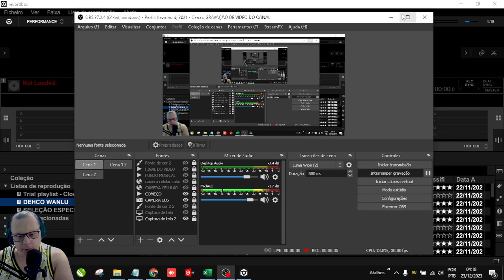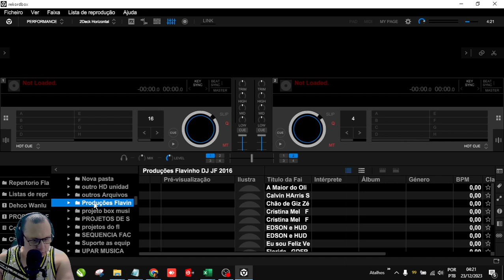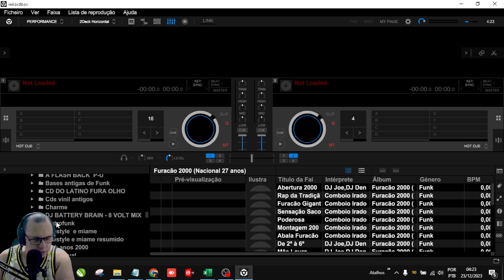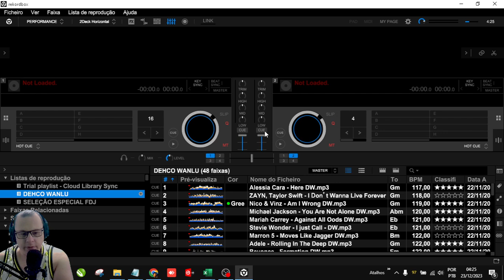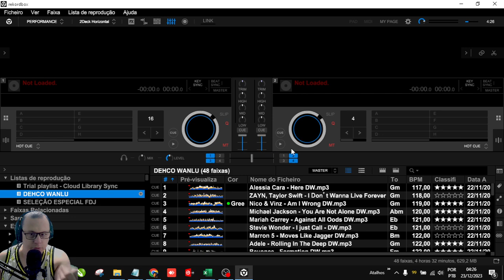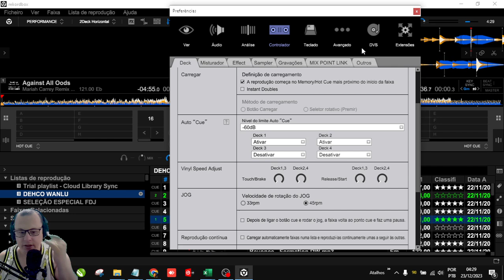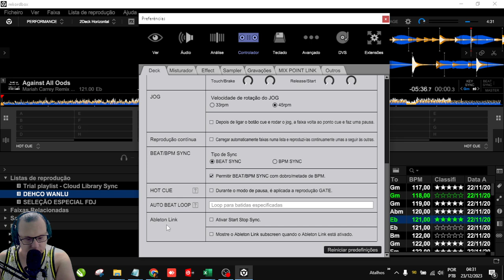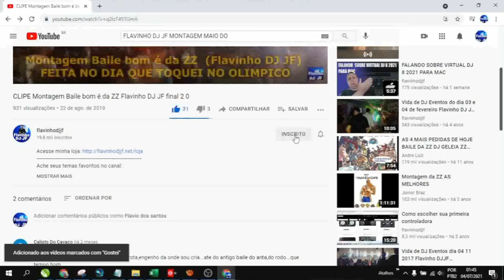DICAS POUCO FALADAS DO REKORDBOX DJ DA PIONEER DJ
Descrição: Neste vídeo, descubra dicas pouco conhecidas e altamente úteis do Rekordbox DJ da Pioneer DJ. Aprofunde-se nos recursos menos explorados deste software e aprimore suas habilidades de mixagem e organização de música.